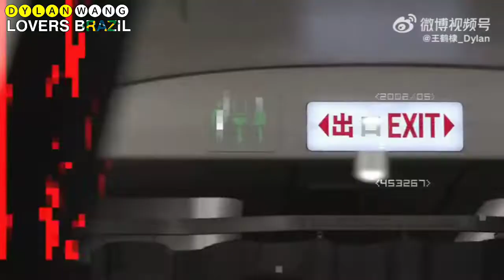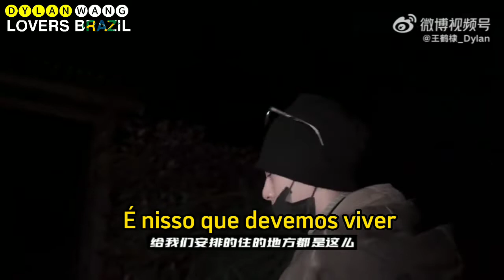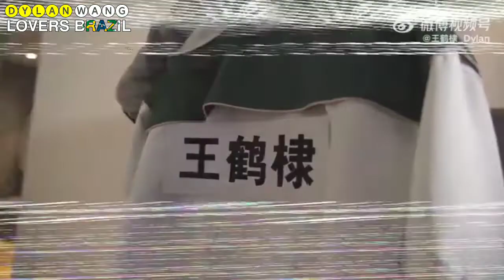{Vlog}-Diário de Xiao wang [parte:2]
𝐀𝐭𝐮𝐚𝐥𝐢𝐳𝐚çã𝐨 𝐝𝐨 𝐟ã 𝐜𝐥𝐮𝐛𝐞 @𝐝𝐲𝐥𝐚𝐧𝐰𝐚𝐧𝐠𝐥𝐨𝐯𝐞𝐫𝐬𝐛𝐫𝐚𝐳𝐢𝐥 [22.05.28]
Dylan atualiza sua conta no Weibo com seu Vlog mostrando sua rotina na semana passada 📽️ 🏃
👉📷 𝑳𝒆𝒈𝒆𝒏𝒅𝒂 𝒅𝒐 𝒑𝒐𝒔𝒕:

王河棣的V 棣0# Executando o recorde de 4️⃣ dias de Xiaowang📝

© 𝑭𝒐𝒏𝒕𝒆: 𝒗𝒊𝒂 𝒘𝒆𝒊𝒃𝒐 / @王河迪_Dylan

𝑨𝒅𝒎:: @sabrina_ventura03

★🔎 𝑵𝐨𝒔 𝒆𝒏𝒄𝒐𝒏𝒕𝒓𝒐𝒖 𝒏𝒐 𝑬𝒙𝒑𝒍𝒐𝒓𝒆𝒓? 𝑺𝒊𝒈𝒂,  𝒄𝒖𝒓𝒕𝒂 𝒆 𝒄𝒐𝒎𝒑𝒂𝒓𝒕𝒊𝒍𝒉𝒆!☟︎︎︎ @dylanwangloversbrazil ★✌︎